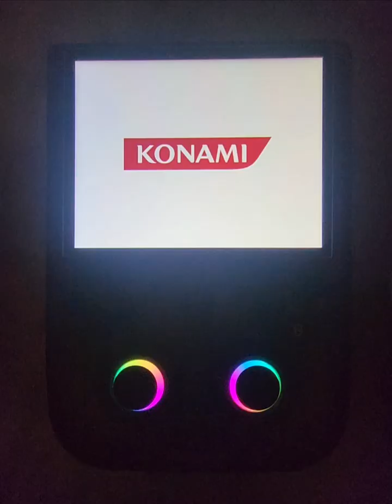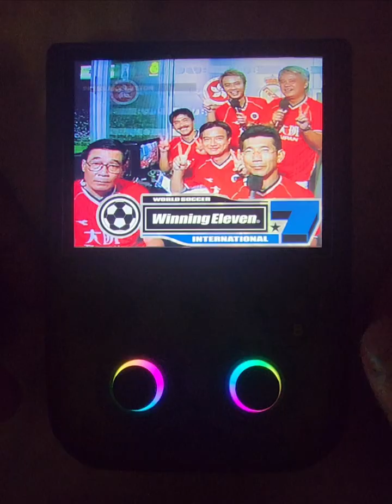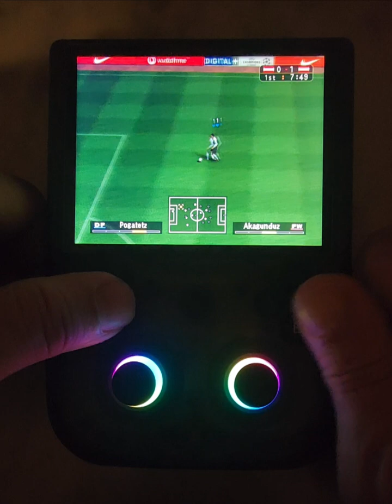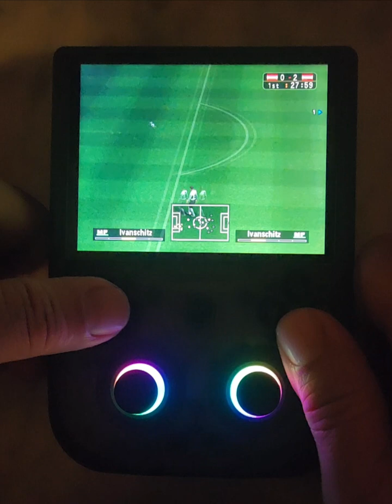RG406V 執行 PS2 模擬器 WE7 - 林尚義版本 (廣東話旁述)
這是香港人的 WE7 版本, 令人懷念阿叔的聲音.